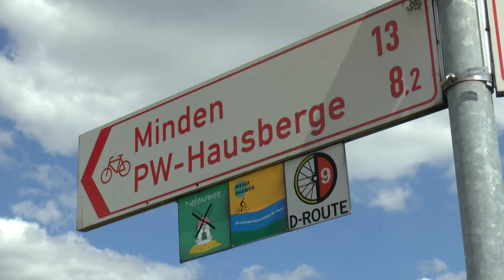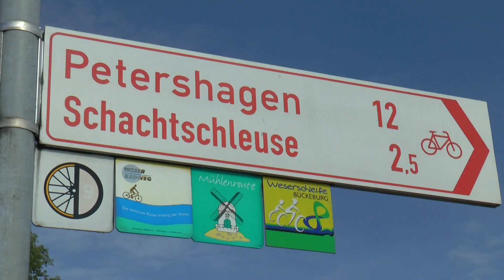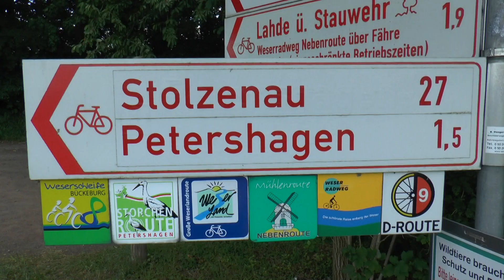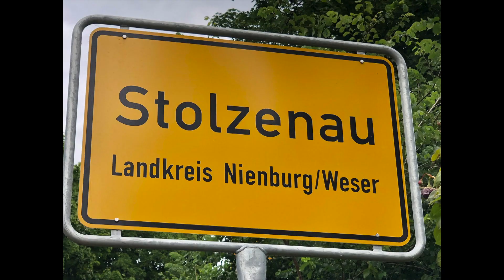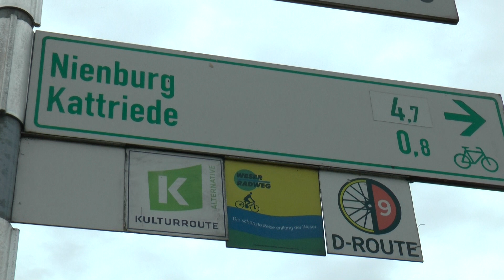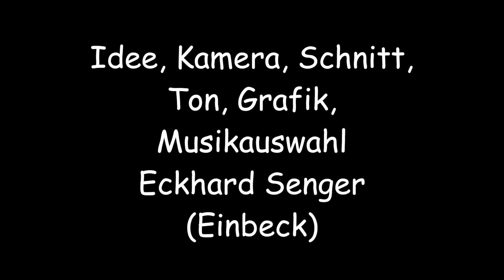Der Weserradweg von Bad Oeynhausen bis Nienburg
Das Video zeigt Szenen vom Weser-Radweg zwischen Bad Oeynhausen und Nienburg. Autor ist Eckhard Senger (Einbeck).